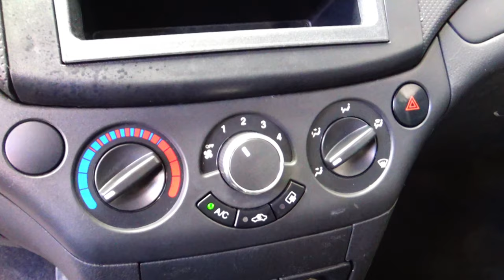Chevrolet / Aveo / 2016 - 8043